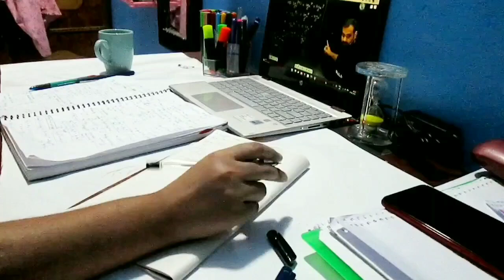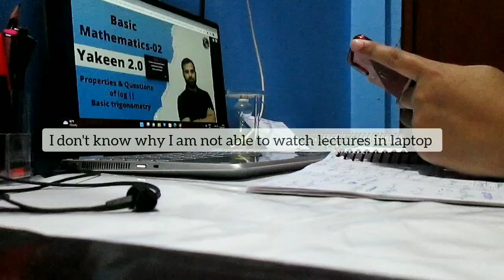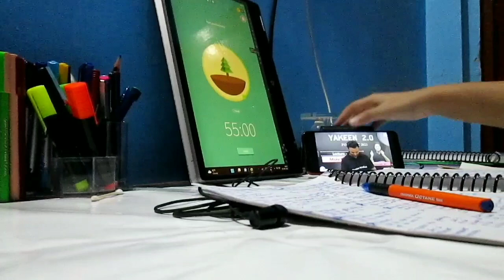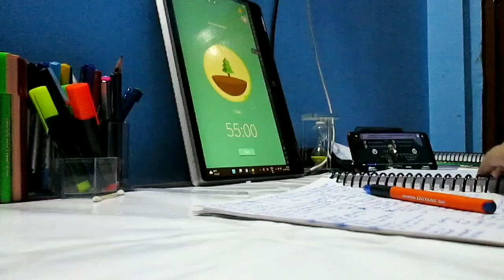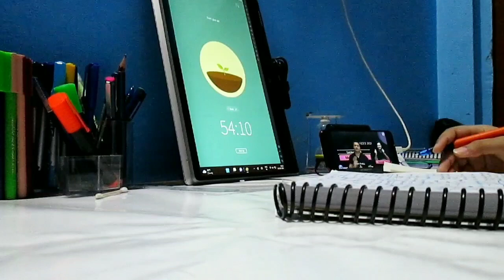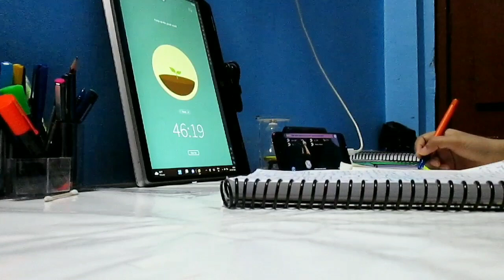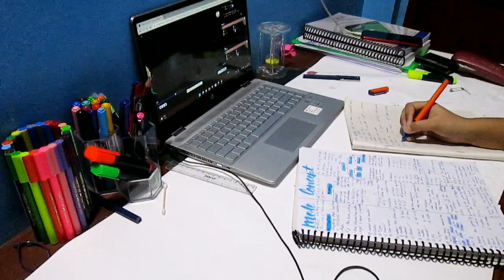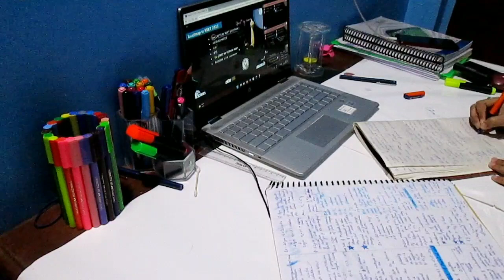I woke up at 3am to study | Early morning study routine 📝| NEET aspirant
Hey guys!

So, as I am a neet aspirant. I edit these vlogs in a hurry so , I am sorry if there is any mistake 🥺. I'll try my best to provide you the best.

wacom pentab

table clock

90 Degree School Geometry Stencil 📏

Faber-Castell Textliner

🎵 artist - lukrembo

neet aspirants